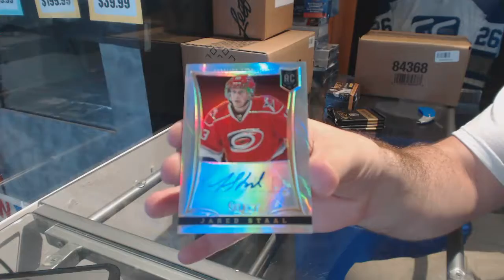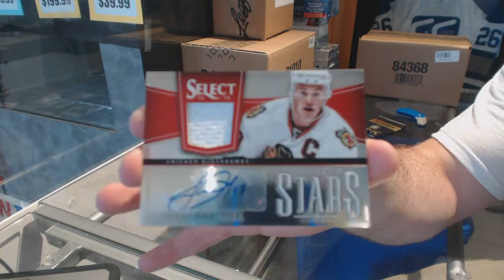Tangboynyc's 13-14 Panini Select Hockey Box Break